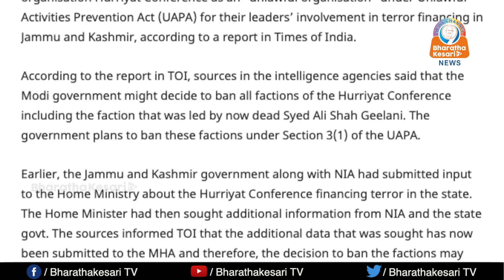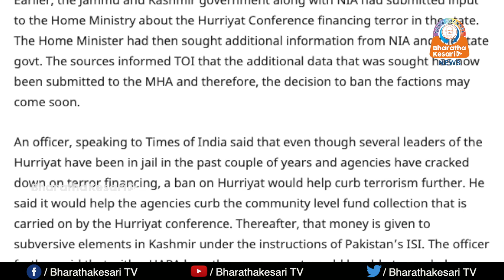കാശ്മീരിൽ കടുത്ത നടപടിക്കൊരുങ്ങി കേന്ദ്ര സർക്കാർ